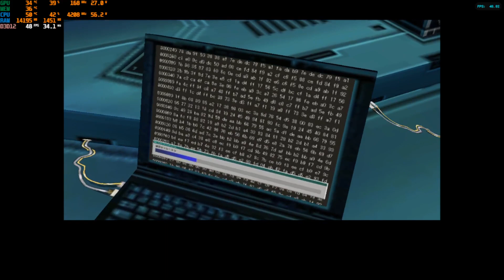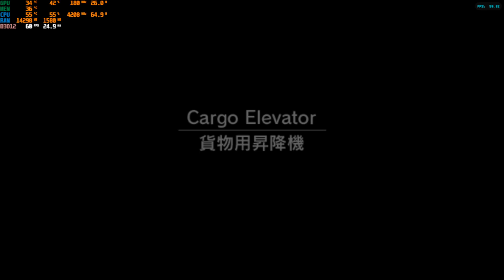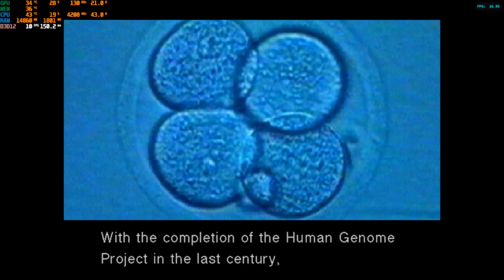Metal Gear Solid: The Twin Snakes GAMEPLAY PART 4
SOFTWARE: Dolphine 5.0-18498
CONTROLLER: DualSense

╚ |★ UC2FutpxTai2nYhtvqaMBzYQ ★| ╝
                                                                                              エリック

Being strong enough to admit you're not happy with your life is far stronger than ignoring it. Strength shown will embolden other who are struggling the same way.